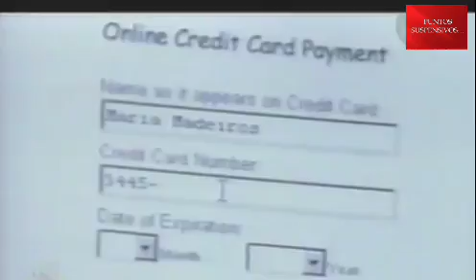La Conferencia en dónde CarlosLoretdeMola hace un "Show" de Afganistán...